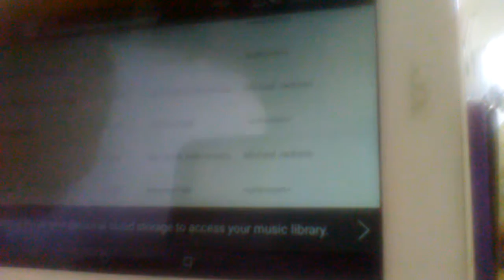Wabbit Theme Song Reversed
This is a video of the Wabbit Theme Song in reverse. I hope you enjoy it. :-)